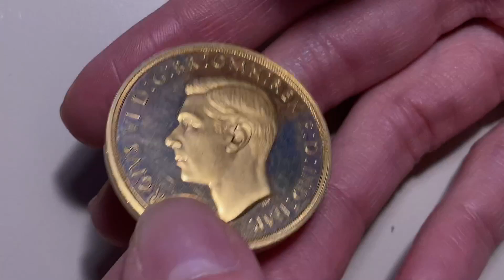Numismatica Ranieri - Asta Numismatica 18 - Lotto 924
Numismatica Ranieri - Asta Numismatica 18 - Lotto 924 - GRAN BRETAGNA - Giorgio VI, 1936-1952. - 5 Sterline 1937.

 - aste numismatiche

Per partecipare all'asta potete visionale le informazioni presente al seguente
Contatti: